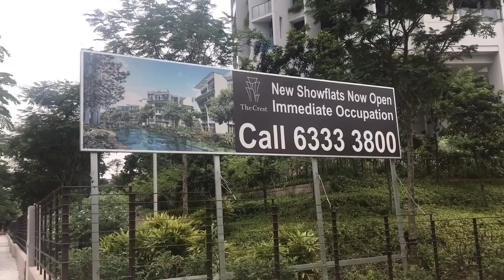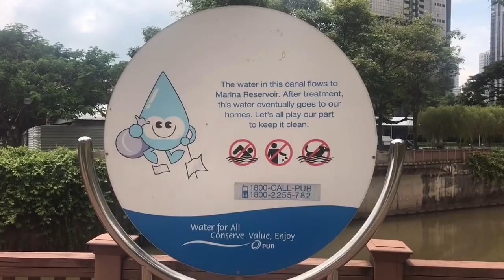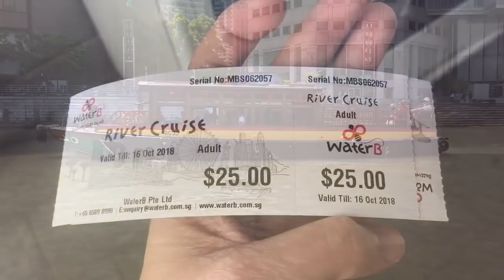Alexandra Canal Singapore